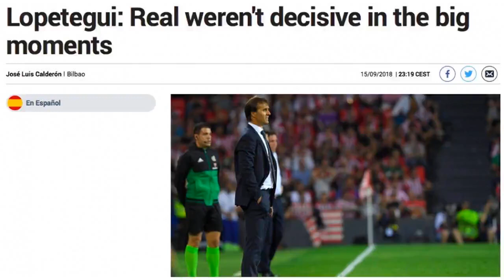皇马连胜告终主帅批球队：关键时刻掉链子 换下贝尔因他太累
北京时间9月16日凌晨，西甲联赛第4轮，皇马客场1-1战平毕尔巴鄂竞技，新赛季连胜势头被终结。赛后，皇马主帅洛佩特吉在新闻发布会上批评球队，称球队关键时刻缺乏决断力，并透露为何将贝尔换下场。“这是一座困难的球场，一是因为对手的实力，二是他们所采用的战术。对手一直在寻找机会、逼抢并让把情况变得很复杂，如果你进入他们的节奏，那你就很难处理，这就是我们在上半场遇到的情况。下半场我们作出了改正，踢得更加冷静，对场面有了更多控制，在把握机会方面也有提高。”洛佩特吉谈到这场比赛，并指出球队的不足，“我们没能比对手多进一球。我们有过很多机会，射门次数是对手的两倍，对手的打法和我们之前预料的一样，采取了非常激烈的拼抢。在一场典型的毕巴式的比赛中，我们在面对机会时射门准星不足，在关键时刻缺乏决断力。”对于为何换下贝尔，洛佩特吉表示他太累了，“马利亚诺本来可以成为一种选择。但是我们理解贝尔需要休息，我们决定派上巴斯克斯上场，去创造威胁。”